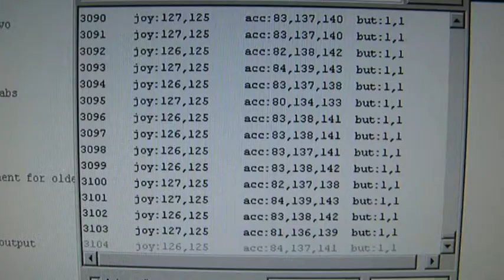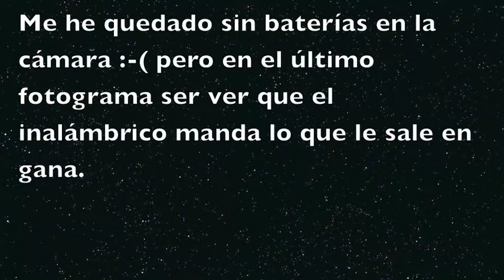Test Nunchacku WII + servo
¿Problemas de código o de dispositivo?

Lo he probado con un mando Wii original y esta entre medias de los dos. hace cosas raras.

Fijo que es un problema de código, pero ando muy pez en eso.